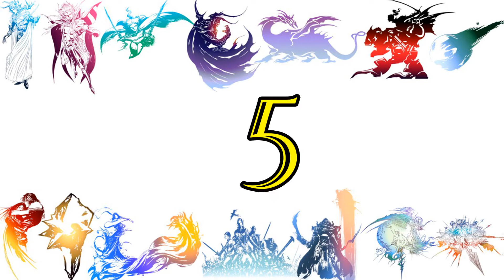TOP 10 MES MEILLEURS MOMENTS DANS LA SAGA FINAL FANTASY.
Avec cette vidéo laisser moi vous faire découvrir mes moments préfères de la saga final fantasy avec un classement 100% perso^^.

IINSTAGRAM DE MOON : Moon_ba_art.
Facebook perso : FINAL GEAR